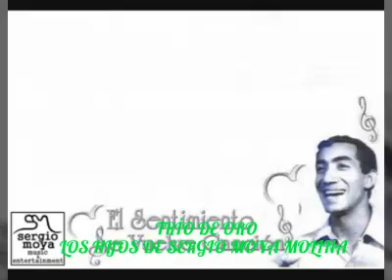HISTORIA DE LA CELOSA (PASEO) SERGIO MOYA MOLINA.. TRÍO DE ORO LOS HIJOS DE SERGIO MOYA MOLINA.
HISTORIA DE LA CELOSA (PASEO) SERGIO MOYA MOLINA.